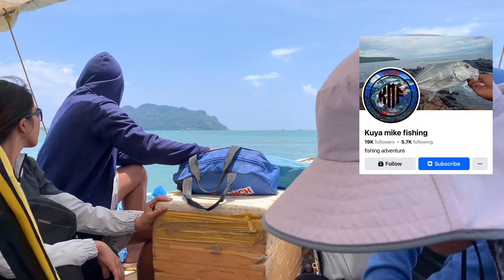Productive spot for fishing tournament! Ang ganda ng laban